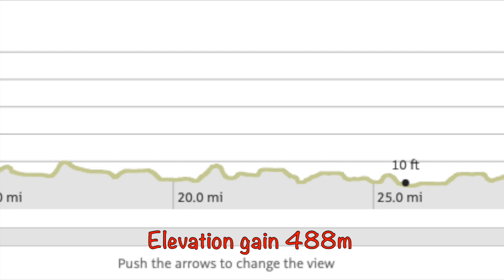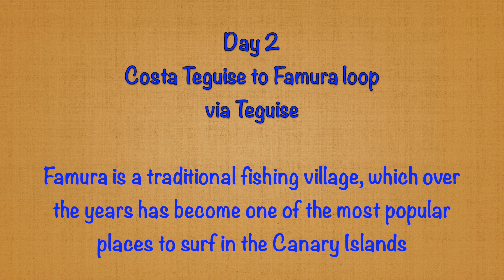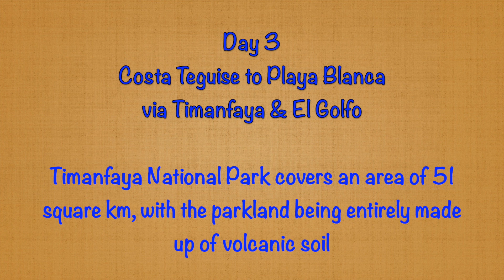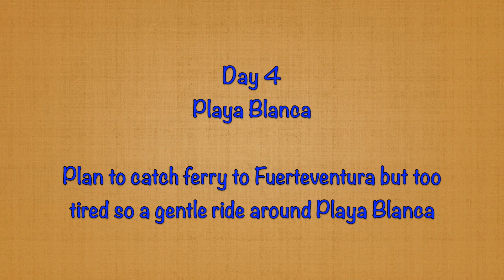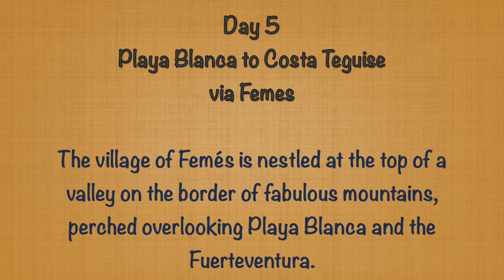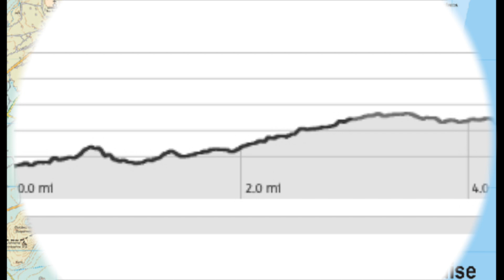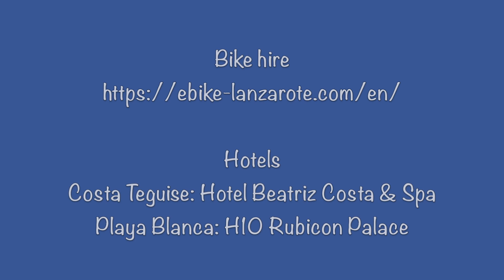Mike's Cycling tour in Lanzarote in January 2024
My wife was away all December & January so what is a man to do? I decided to cycle all around Lanzarote & to aim to cycle through lots of the villages. I booked an e-bike with a 625 Wh battery from 'e-bikes Lanzarote’. I booked 3 nights in a hotel in Costa Teguise, 2 nights in a hotel in Playa Blanca, then returned to the same hotel for 2 nights in Costa Teguise. I booked the hotels because they had swimming pools but as I hardly swam, I could have booked much cheaper accommodation.
I cycled back from Playa Blanca to Costs Teguise against a 20mph wind with 2 full panniers and ran out of battery after 33 miles. I thus had to cycle with no help - very painful on my knees. Overall. it was a great experience and I might go again.